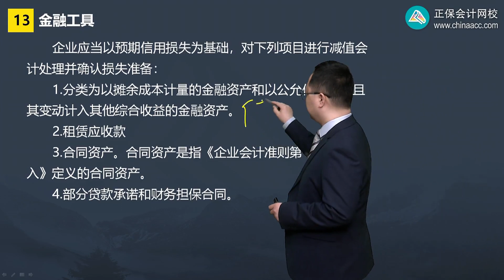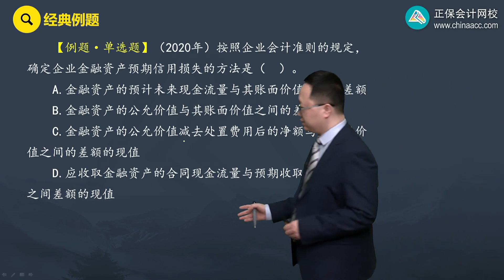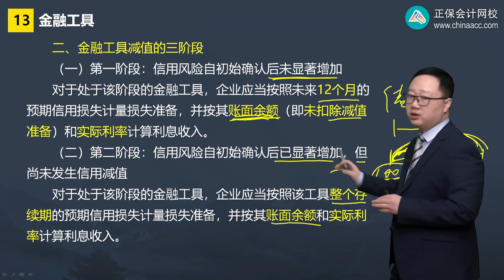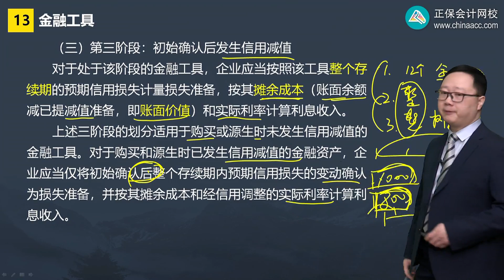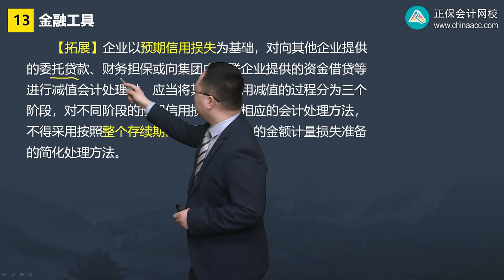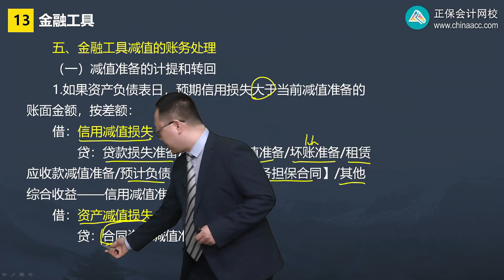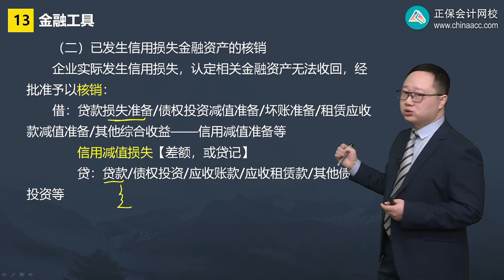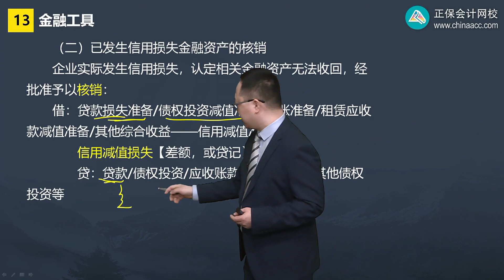2022 CPA 会计 杨竞超 基础精讲班第1307讲 金融工具的减值